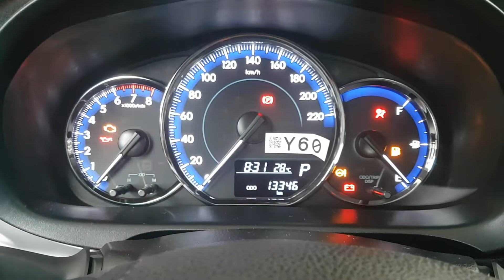2020 Toyota Vios XLE CVT Startup